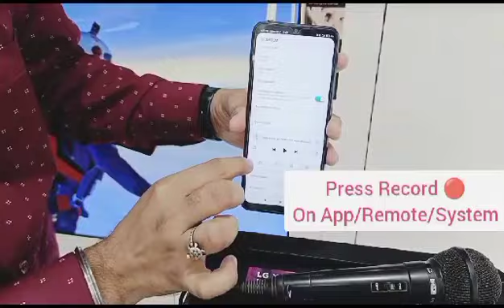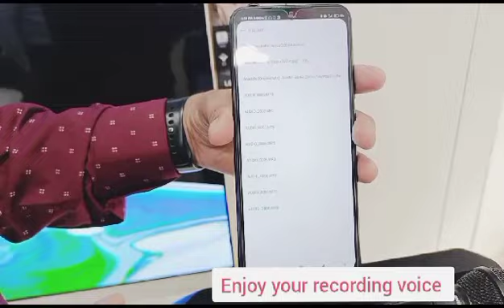How to do Karaoke recording in LG XBoom speaker system